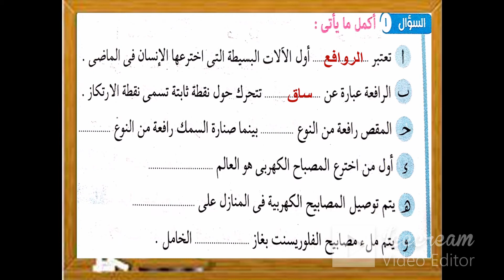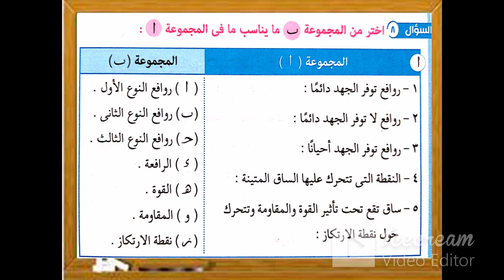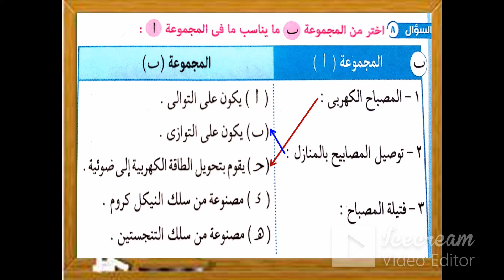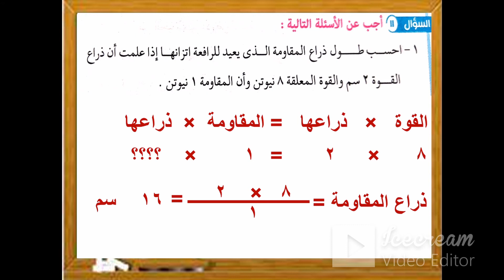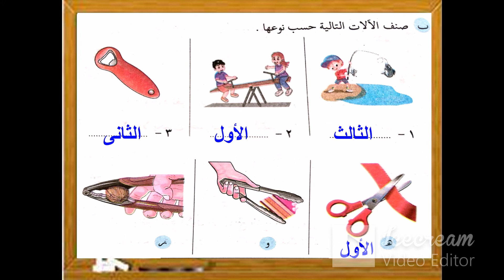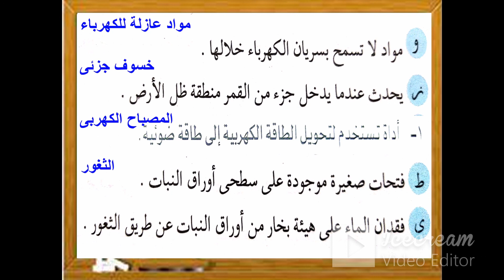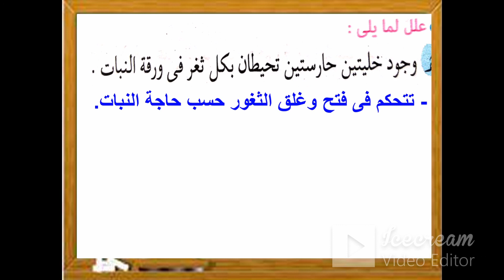الاختبار الرابع - علوم - الصف السادس الترم الثانى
حل اسئلة وتدريبات متنوعة على كل المنهج ( المراجعة النهائية )